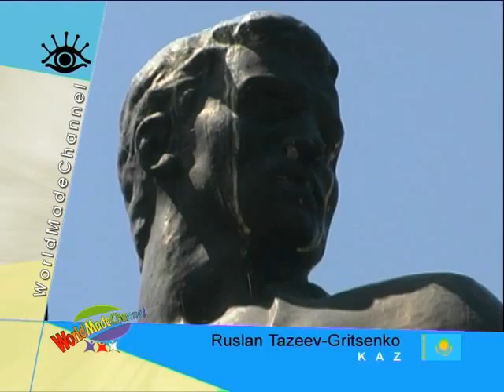Cities\城市\Ciudades\Города\Villes\الرياضة والراحة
KAZ Ruslan Tazeev-Gritsenko